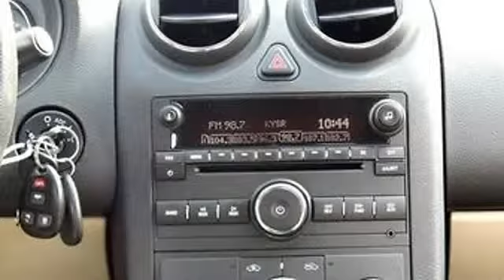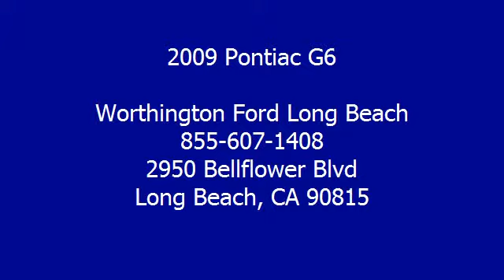2009 Pontiac G6 - Worthington Ford Long Beach - Long Beach, CA 90815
For Sale: 2009 Pontiac G6
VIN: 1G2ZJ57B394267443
Engine: 2.4-Liter 4-Cylinder 164HP
Drivetrain:
Transmission: automatic
Mileage: 70,147
Color: BLUE (exterior)  (interior)